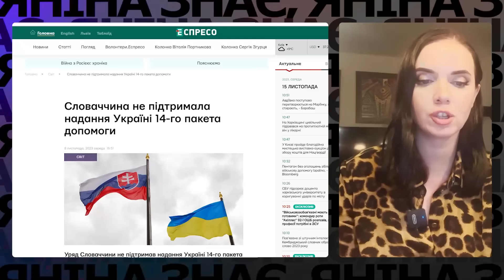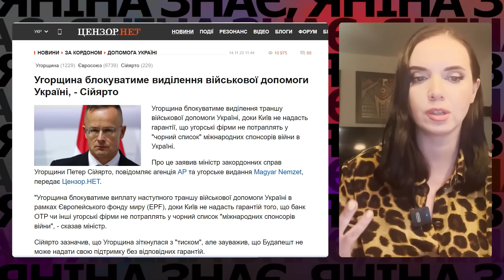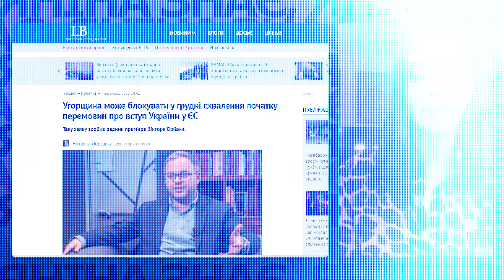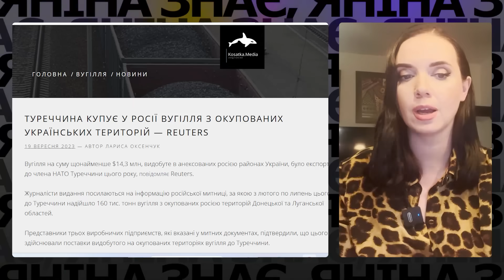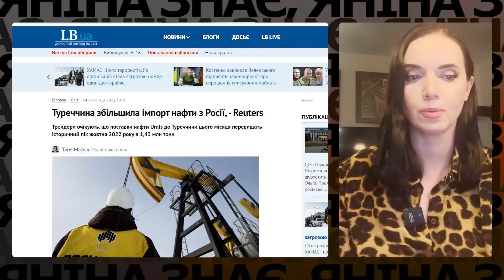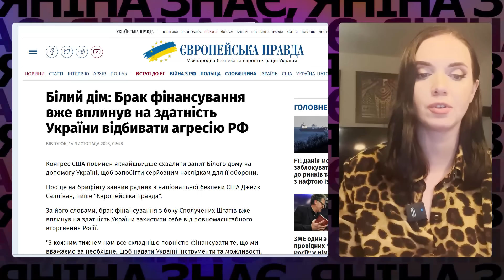😡Орбан, Ердоган і Фіцо обрали сторону зла. 🇺🇸💰В США закінчуються гроші. Україну КИНУЛИ? Яніна знає!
Менше військової допомоги Україні, більше співпраці з росією… Схоже, під таким гаслом останнім часом ухвалюють рішення низка європейських (і не тільки) країн. Чим це загрожує нам, чи дійсно військової допомоги стане значно менше? Розбираємо сьогодні. Додивіться до кінця, щоб бути в курсі!

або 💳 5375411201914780